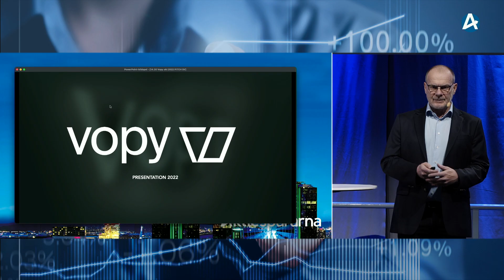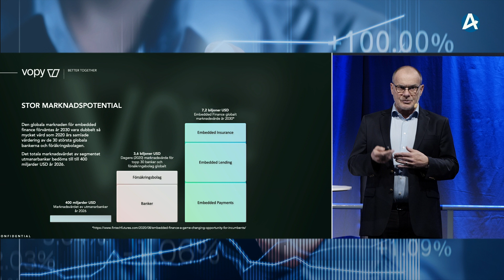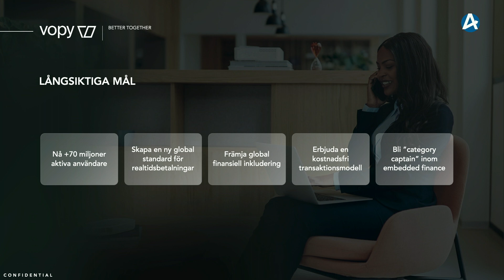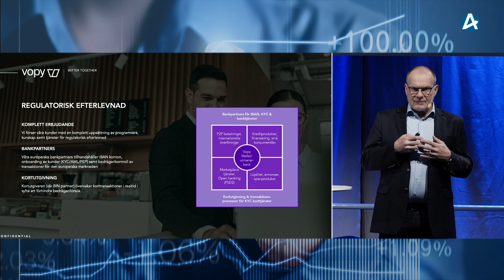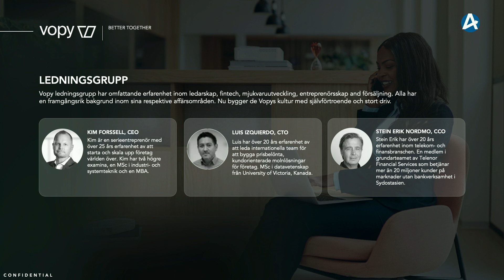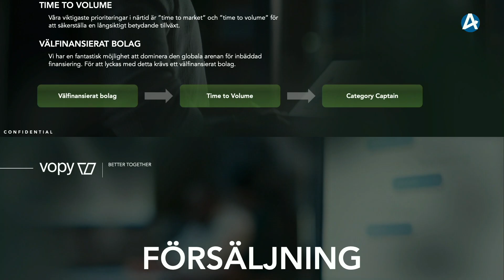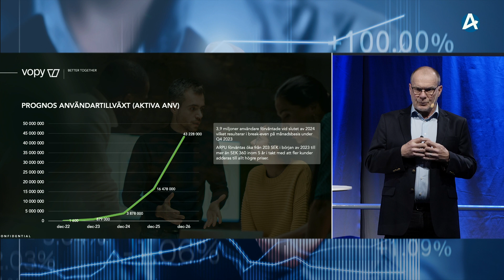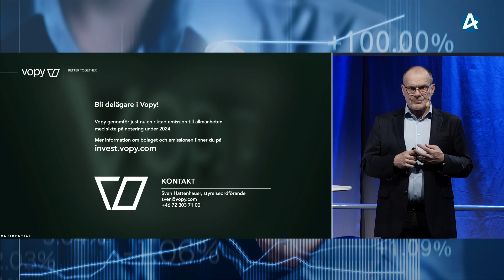Vopy – Stora Aktiedagen Göteborg 8 november 2022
Ordförande Sven Hattenhauer  presenterar bolaget